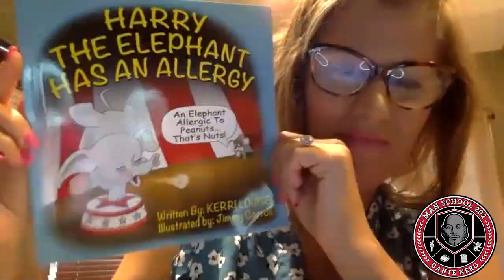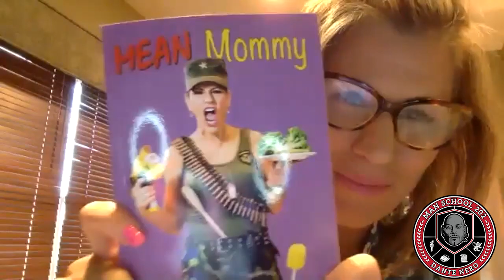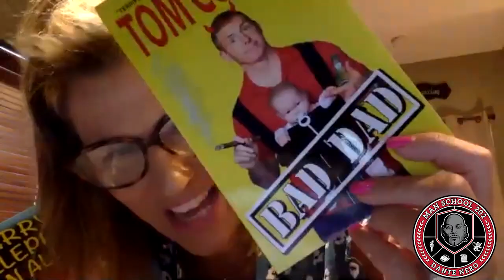EP435 – It’s ok to bite your kids with guest Kerri Louise Cotter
Comedian Kerri Louise Cotter is here as we discuss: the gender roles of raising a baby, passing bad habits to your kids, if women are not playing hard to get, and dating during me too movement.

Past guests of the show include:
Artie Lange
Michael Che
Colin Quinn
Pete Davidson
Jay Pharaoh
Andrew Schulz
Charlemagne Tha God
Hannibal Buress
Chris Gethard
Sherrod Small
Peter Rosenberg
Myq Kaplan
Ari Shaffir
Sam Roberts
Gavin McInnes
Bobby Kelly
Mark Normand
Chris Distefano
Mia Isabella
Cipha Sounds
Dave Smith,
Vic Henley
Jordan Carlos
Yamaneika Saunders
Joe Derosa
Caroline Rhea
Annie Lederman
Kurt Metzger
Corrine Fisher
Krystyna Hutchinson
Alia Janine
Coco Brown
Moe The Monster
Kelli Provocateur
Ted Alexandro
Harrison Greenbaum
Joe Matarese
Aaron Berg
Geno Bisconte
Gina Brillon
Christian Finnegan
Ralph Sutton
Derek Gaines
Paul Mercurio
Danny Lobell
Sam Morril
Jared Freid
Abbi Crutchfield
Laurie Kilmartin
Paul Virzi
American Pimps Rosebudd
Adrián Minkowicz
Bret Ernst
Yannis Pappas
Jay Nog
Alexis Guerreros from the Cooligans podcast
Keith Robinson
Jeffrey Gurian
Stephanie Santiago
Cisco Rosado
Tax Stone
Pat Dixon
Brendan Eyre
Jared Freid
Angela Yee and Lore’l
Michelle Hope
Josh Accardo